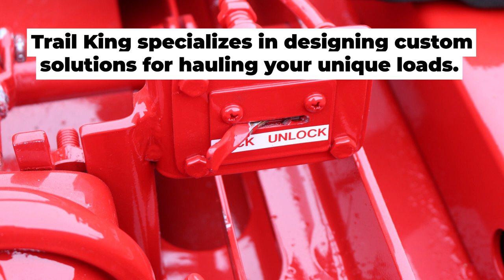Slide Pan Air Lock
Trail King specializes in designing custom hauling solutions for your unique loads.